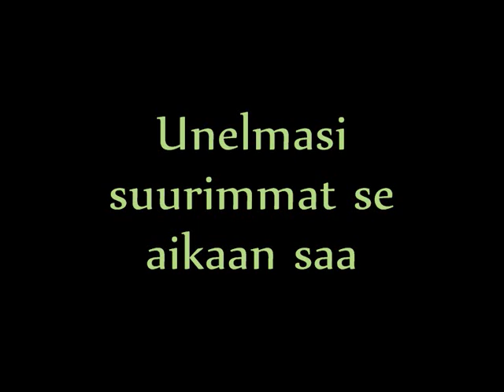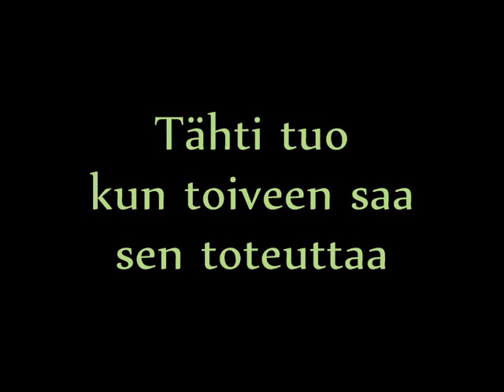When You wish Upon a Star FINNISH - Lyrics & translation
Song from : Pinocchio - Pinokkio
Jiminy Cricket/Samu Sirkka : Seppo Mäki

When You wish Upon a Star - Tähti toiveen toteuttaa

Translation:
Star makes the wish come true
Everyone is allowed to wish like this
It creates your biggest dreams

Heart concluded to wishes
To unlimited dreams
When that star gets a wish it makes it come true

That star creates everything again
It leads to what I miss

Everything else will leave the mind
When (you) entangle to a destiny
When that star gets a wish
It will come true